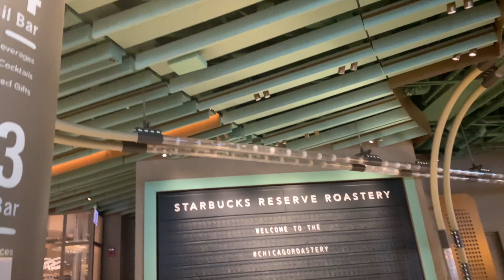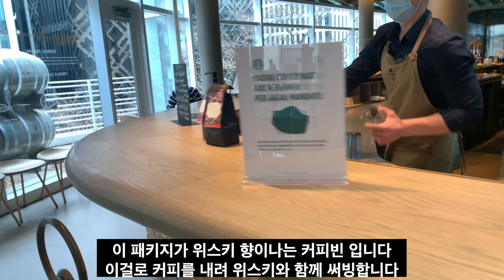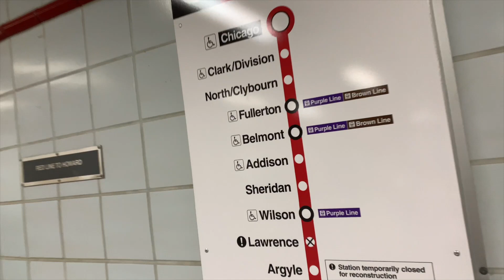세계에서 가장 큰 스타벅스 방문기(시카고 다운타운)Starbucks Reserve Roastery, 새로 이사한 집 전경소개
요즘 여유가 생겨 비정기적으로 영상을 만들어 올리려 합니다 퍼즐사진만 올리던 인스타그램도 일상사진 컨셉으로 바꿔서 운영하기로 하고 공개합니다 인스타 @chiibsunitv
Starbucks Reserve Roastery#세계에서 가장큰 스타벅스#미국생활#시카고다운타운#시카고#위스키커피#미국스타벅스#스타벅스